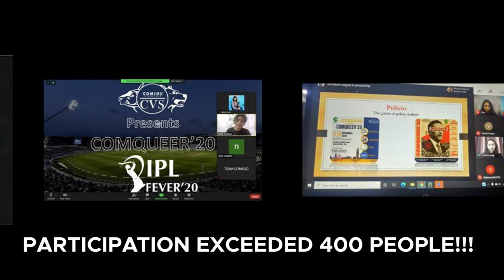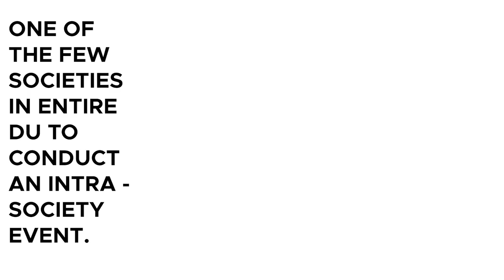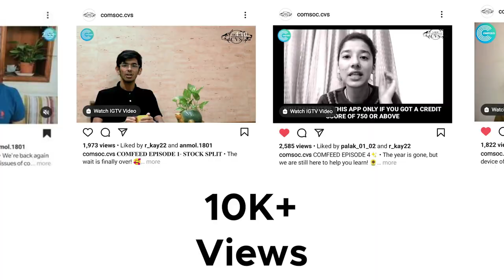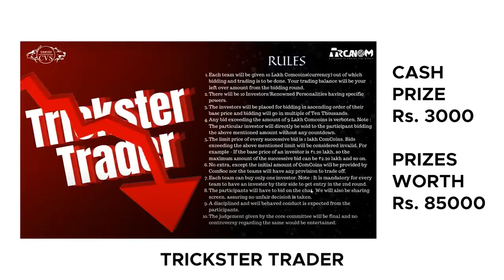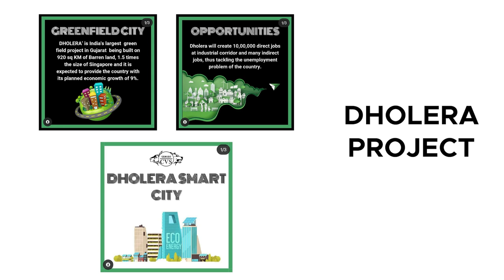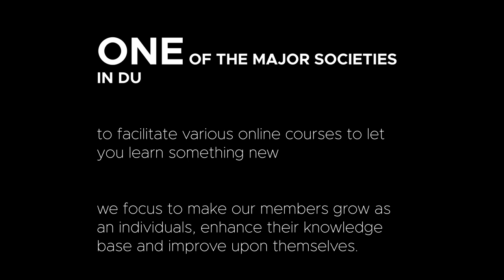ComSoc CVS - The Commerce Society of College of Vocational Studies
ComSoc CVS was founded by a young group of dynamic and enthusiastic students of B.Com(H) in 2018. Being a Commerce Society, it aims to achieve the goal of imparting insights, practical knowledge, and experience to students of Commerce background and build teamwork and leadership skills among the onlookers.

In this year recap video, we have mentioned all the major events and achievements of our society cum family for the session 2020-21.
Title for the post - ComSoc CVS Year Recap 2020-21
Content for post -
As it has been beautifully quoted by Albert Einstein - “The measure of intelligence is the ability to change!”

Some of the highlights from our session, that we would like to mention are -
1. Development of a fully functioning website from scratch by the members of our society, which hosts monthly short and crisp articles (an alternate to the mainstream blog regime). The website even has a sign up feature which allows people to be a part of our community by logging in and interacting with the articles and surfing the website.
2. CYPHER - THE CHAT BOT. Our website is equipped with a chat bot named CYPHER which assists the user in easily navigating and surfing the website. This chat bot has been fully developed by the members of our society.
3. Comquest - The Quiz, through our Instagram Handle, we conduct a weekly quiz to test the financial knowledge and recent happenings of the Financial and Commercial World along with explanations and verified sources to enhance their acumen.
4. STAYUPDATED - An Instagram Story series which has lasted an eternity (just kidding, for around an year now), in which one story is posted daily on our Instagram Handle through which we try to keep our members and followers updated with the recent happenings of the corporate world.
5. COMFEED - ComSoc CVS is one of the leading societies in Delhi University to have started the concept of recording 3-4 minute informative videos on various Financial and Commercial terminologies and some big time Corporate frauds which are explained by our very own members in an interesting and easy to understand manner.
6. COMSOC RECOMMENDS - Keeping up with and constantly giving back to our members is a major element of Brand Building according to us, and owing to the same we launched a short REELS SERIES giving recommendations to our members on various topics like knowledge enhancing podcasts, books, movies which will increase their financial acumen and much more!
7. COMQUEER'20 - Our Bi-Annual Event which was conducted on the 9th and 10th of November 2020 was a huge success, despite the fact that it had to be conducted online!
With 4 events in the bag, we had an overwhelming participation of more than 400 teams and the events were very well appreciated by the participants!
8. ARCANOM'21 - The Annual Event of ComSoc CVS which was conducted on the 2nd and 3rd of April 2021 had a grand opening ceremony by the celebrity playback singer Madhur Sharma followed by 4 Speaker Sessions on very diverse topics, our panel included names like Mrs. Lataa Sabarwal (a renowned actress), Mrs. Jayasmita Dutta (Personal Branding Coach), Mr. Harbinder Singh Sokhi from BSE, Mr. Amit Jain from CDSL. The sessions were succeeded by 3 mind blowing events which were graced by a participation of over 650 teams. The grand two day fest was concluded by a melodious Closing Ceremony by an aspiring playback singer Nikhil Grover.
9. In the last one year, our team has successfully launched 18 Informative Social Media Post Series, with over 180 posts on our Instagram timeline (averaging out to nearly 1 post every 2 days).
10. FRESHER'S FIESTA - ComSoc CVS has always had a rich history of welcoming the freshers on a competitive and an interesting note. Freshers Fiesta was a two event fest, which gave the freshers of our college a golden chance to enter the society without appearing for the interviews.
11. COM-A-LYMPICS - Being a bold and trend setting group of students, we at ComSoc CVS initiated an idea of starting an intra-society event. One of the leading societies in the entire DU Circuit to have started such a concept, the event was a month long (Feb 1 - Feb 28) event comprising 8 sub-events.
12. COMQUEST - THE FILTER - Being driven with the idea of 'technology is the future', ComSoc CVS is all set to launch our very own Instagram Filter named the ComQuest.
Again setting the trend by doing something no other college society has ever thought of!
13. I AM DIGITALLY LITERATE - We believe in providing our members with the best environment to develop and hone skills and learn to the best of their abilities. Owing to the fact, we facilitate the provision of skill and knowledge enhancing courses on platforms like UDEMY to our members absolutely free of cost.